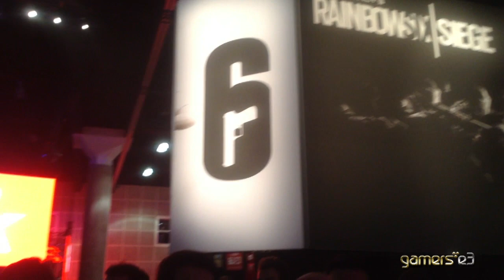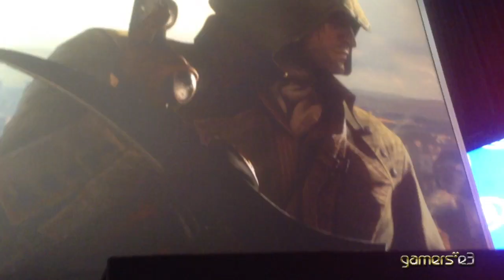GamersE3: Booth Tour Ubisoft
Desde la Revolución Francesa hasta los Himalayas, pasando por un recorrido con tus amigos en auto y los éxitos bailables del momento.

El Booth de Ubisoft ha sido de los más recurridos durante E3 2014 por su gran variedad de juegos. Acompáñanos a descubrir todo lo que ofrecen.